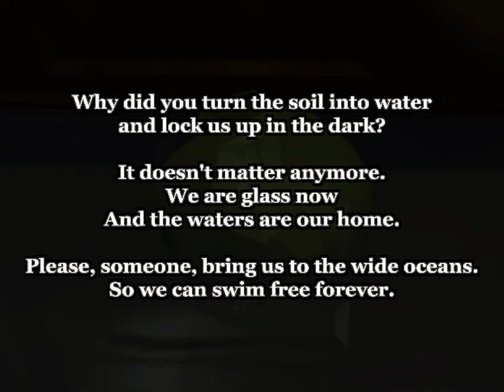Let's Play Alisa Developer's Cut - An old-skool Survival Horror Adventure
I played Alisa a while ago on PC and remember saving myself into a corner: no ammo, no health, no money and I saved in a rather inconvenient spot. I had a great time with it and loved the atmosphere/setting, but wasn't motivated at the time to start a new playthrough.

A new platform (xbox) and achievements are enough motivation for me to attempt it again, so here we go!

For a one-man project, this is really impressive. the voice acting is "kitsch" but it actually contributes to the charm. The music is fantastic and the PS1 era visuals have a huge impact on the nostalgia factor. My main remaining issue with the game, is the controls. even with the modern control (which you can switch to in the settings) I still struggle to move from screen to screen and to accurately aim at enemies with my limited amount of ammo.

Definitely a game to check out if you're a fan of Resident Evil-style games.